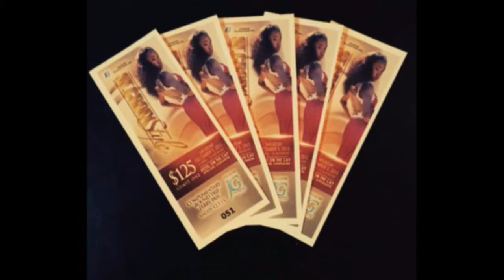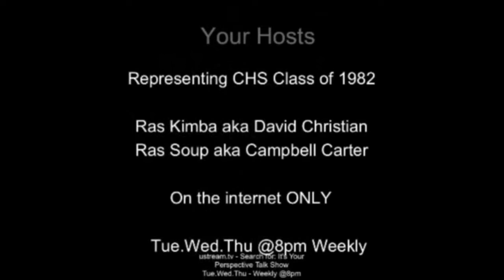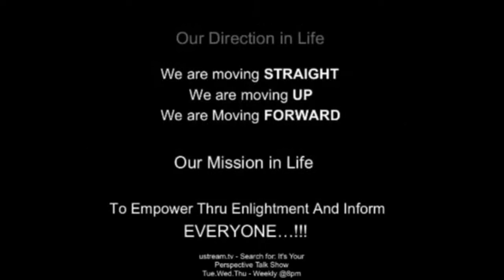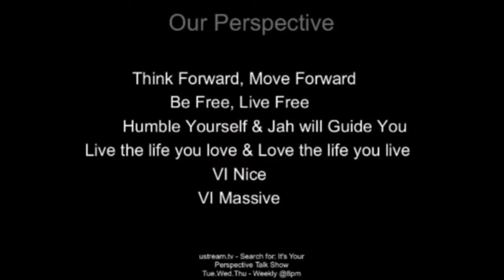Team JG|Bass | Virgin Islands Model of the Year | St. Croix Style | 11.20.15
It's Your Perspective Talk Show | 11.20.15